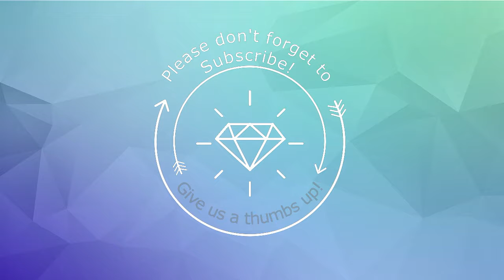WITL 07 22 2019 Playtime for summer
Come spendd the week with us.